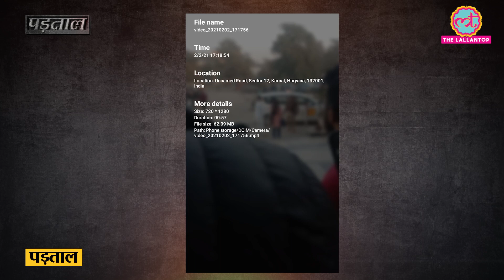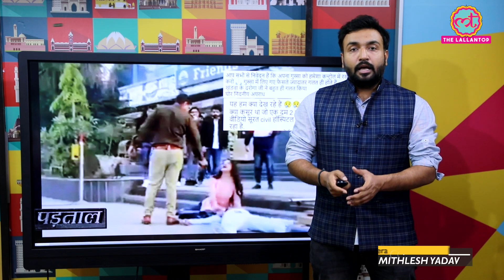Fact Check: Surat, Khandwa में लड़के और महिला पर Police dress में गोली चलाने के video की reality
A video of web series shooting in Karnal, Haryana in which the actor dressed up as a policeman has fired on a lady and boy, is viral as an incident of Surat and Khandwa. The Lallantop spoke to the actor Vinay Kuhar who has fired bullets in the viral video. Vijay is also the producer of this web series. He said, "It was NOT a real incident, just a part of a web series. It is not murder, it is just acting"